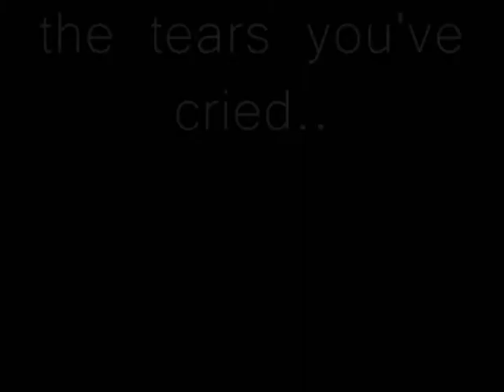Athelte You've BECOME